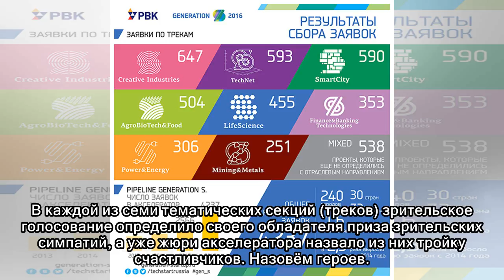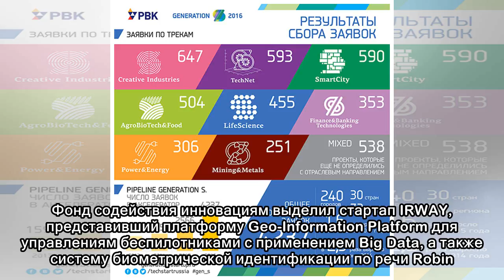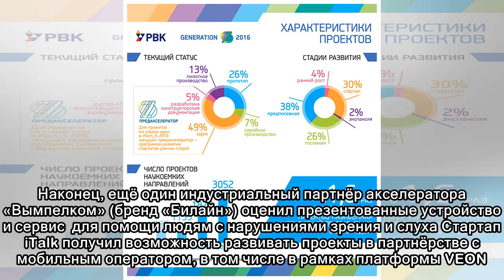На Generation S выбрали лучшие стартапы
На Generation S выбрали лучшие стартапы Недавно попавшее в Книгу рекордов Гиннеса уникальное иммерсивное пространство TESLA PLASE открыло свои двери для уже пятого по счёту акселератора GenerationS от...